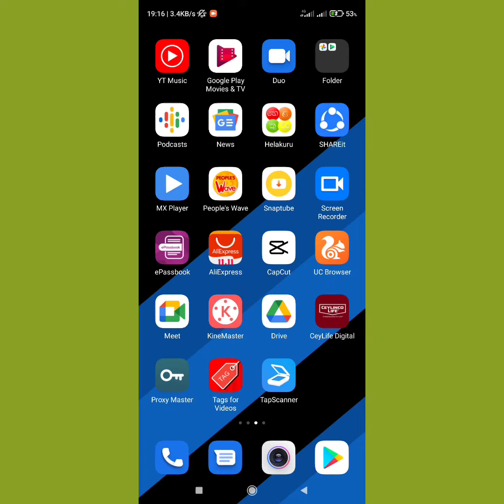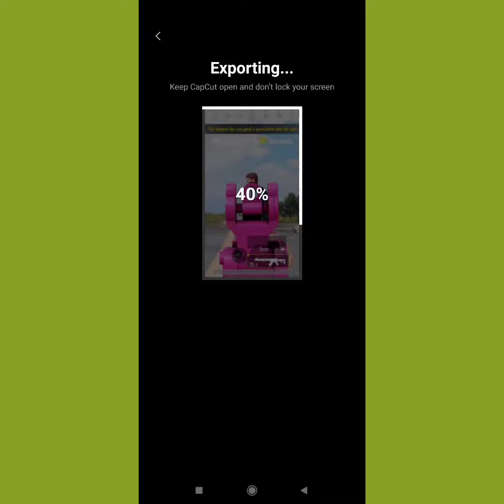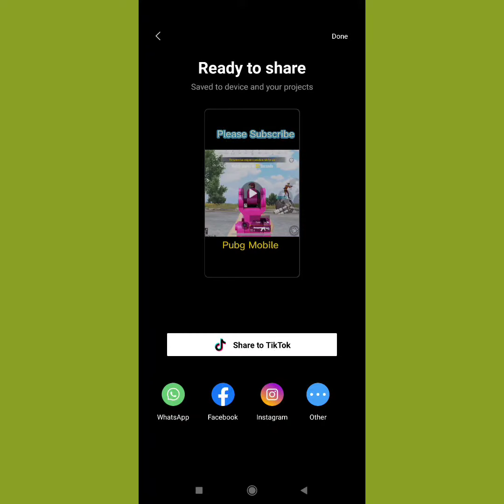CapCut Video Edit Short Video, sinhala Video